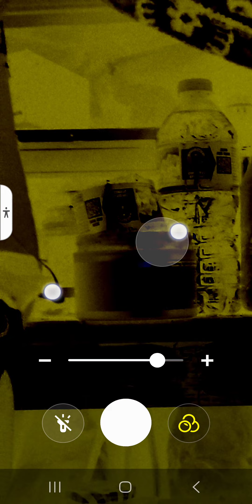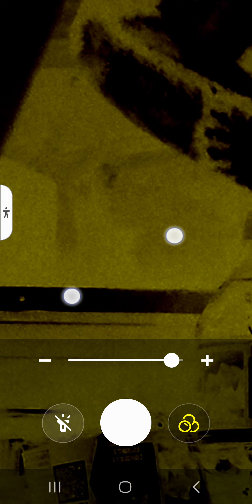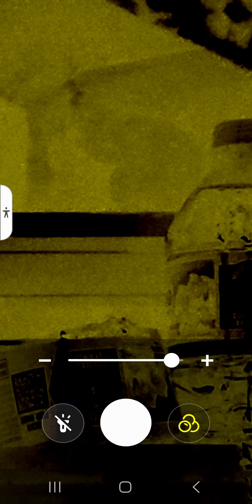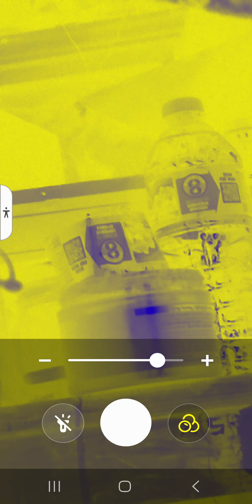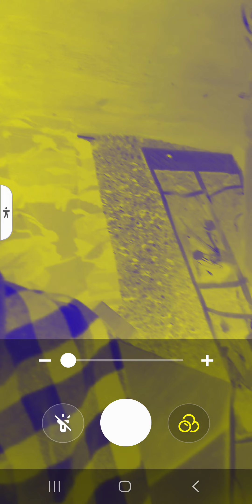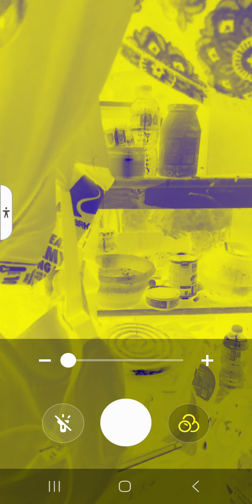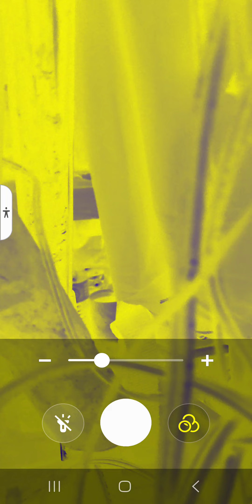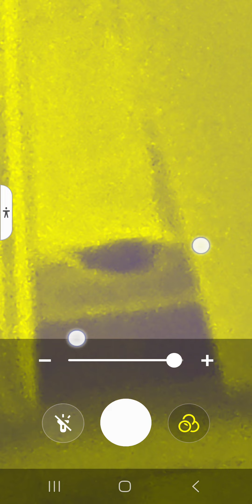April 30, 2023